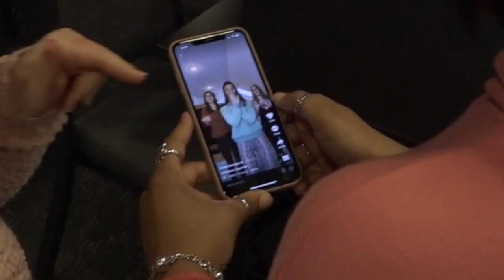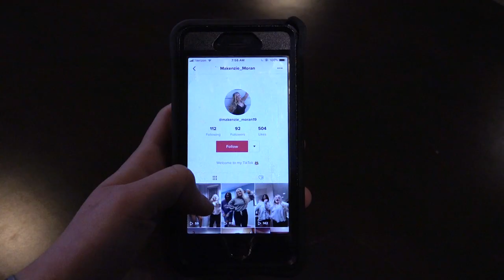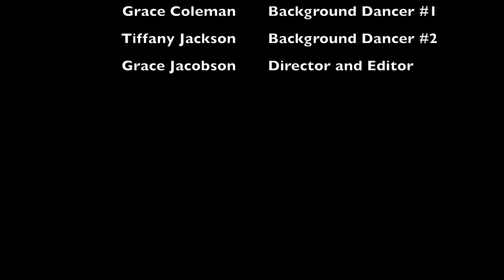Makenzie Moran Tik Tok Star Practice Video AgCom 435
Zeta Tau Alpha at Kansas State University is known for its love of Tik Tok. Through this short, the viewer will see Makenzie Moran talk about her journey on Tik Tok. This was made for Dr. Randolph's AgCom 435 video production class. Renegade on!